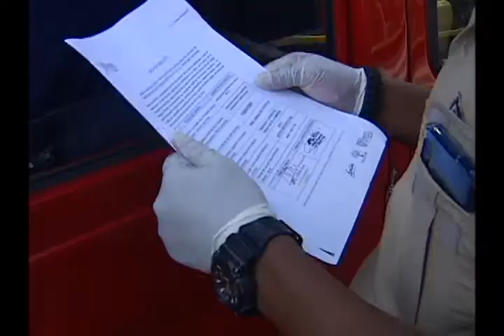HISTORIAS PROFESIONALES EN EMERGENCIA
Mientras rige el estado de excepción, el toque de queda y se exige a la población quedarse en sus casa hay profesionales que no lo pueden hacer porque su deber los  llama. Personal de salud, de policía y periodistas son algunas de las historias de profesionales expuestos al riesgo para enfrentar la emergencia sanitaria